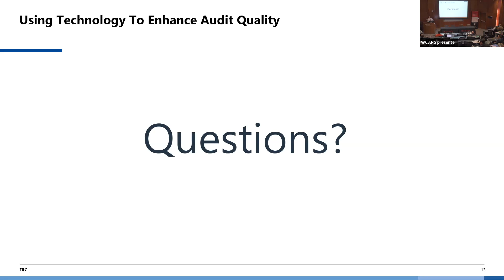Q&A- Using Technology to Enhance Audit Quality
The 53rd World Continuous Auditing & Reporting Symposium
Presenter: Jason Bradley, Financial Reporting Council